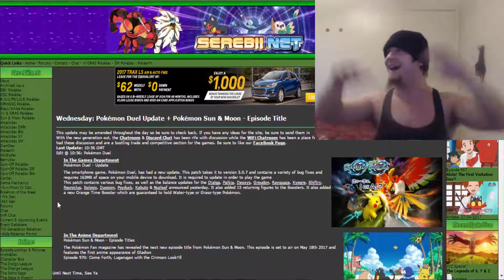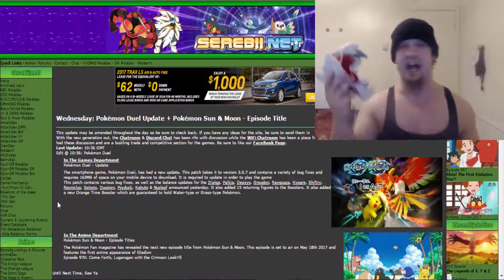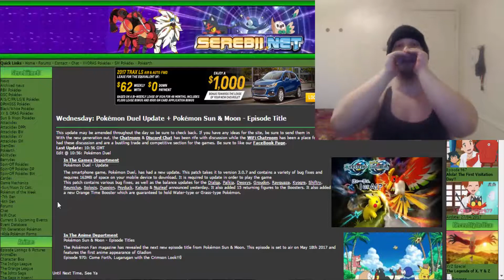Pokemon Sun & Moon NEWS!! NEW Episode Title Revealed! GLADION'S ANIME DEBUT!!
CAN WE CRUSH 21 LIKES?! Be sure to TURN ON Notifications so you will be the 1st to know when I upload next because you guys are all epic legends that make all these videos and community as hype as hype gets, much love to you all! :D

So we have ourselves some epic news in regards to the Pokemon Sun & Moon anime! The next episode title has been revealed and it will involve the anime debut of GLADION! :D Awwh snap! :D

CHECK OUT SEREBII.NET FOR MORE INFORMATION!! :D

My links!! :]